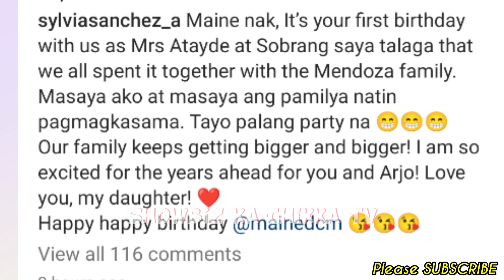Maine Mendoza ganito KALAKAS kay Tito Sotto kaya Ciarra Sotto NAGULAT + PARTY w/ Sylvia Sanchez!💞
Keep Safe!☺